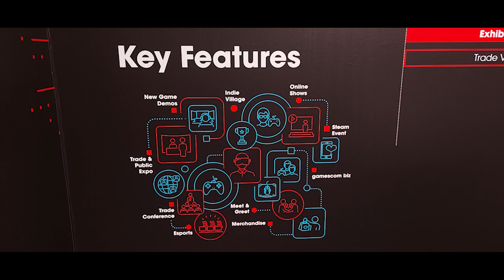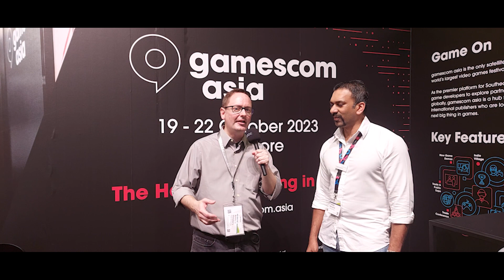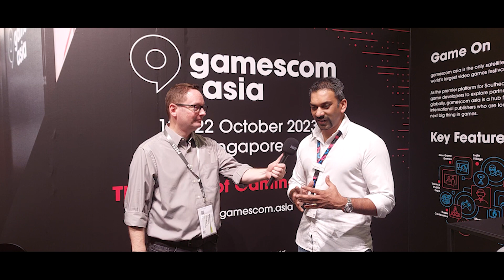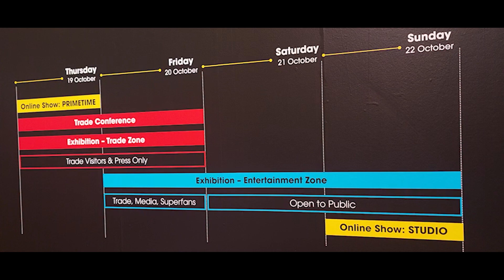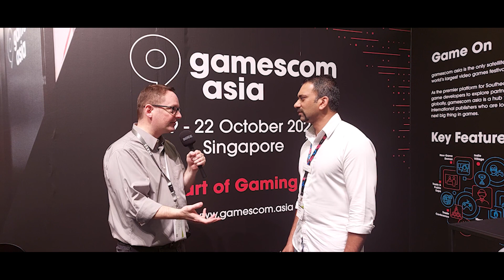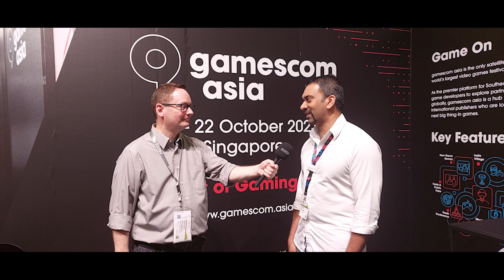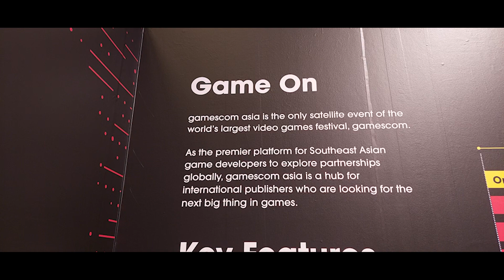Discover the secrets of Gamescom Asia 2023 in Singapore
While attending Gamescom at the Koelnmesse, we had the chance to speak with Prakash Ramajillu from Gamescom Asia. During our interview, we learned about who should attend, how the conference has evolved and the various ways that companies/studios can take part.

Gamescom Asia takes place between October 19th and 22nd in Singapore. This year Gamescom Asia will feature its first live Entertainment Zone, which allows fans to really experience the games and interact with the various studios that will be attending.

We also learned how Gamescom Asia helps trade fair visitors connect with the Asian Market... as well as how one can become a sponsor or partner.

Plus, Prakash told us about a major company that will be speaking this year... CD Projekt Red!

Thank you Prakash Ramajillu, Lena Ng, Elaine Choo, Denise Lim, Jamie Huang, Preston Song, and everyone at Gamescom Asia.
Special thanks to the Koelnmesse and their team for an incredible Gamescom.

This video was filmed by Abdu El Sallag.

Below are all the important Gamescom Asia links...

Chapters
00:00 DYC Intro
00:20 Meet Prakash Ramajillu
00:42 How did it begin?
01:03 Who should attend?
01:20 How many Trade Fair Visitors in 2022
01:44 Benefits to Trade Fair Visitors
02:19 Connecting to the Asian Market
02:46 2023 Speakers
03:12 CD Projekt Red at Gamescom Asia
03:36 2022 Online Entertainment Zone
04:15 How many viewers in 2022?
04:29 2023 In-Person Entertain Zone
05:05 Changes for 2023
06:07 How many Exhibitors in 2023
06:17 Types of Exhibitors in 2023
06:34 Who are the partners?
06:57 How to become a partner/sponsor
07:33 The BURNING QUESTION
08:39 How to learn more
09:18 Final Thoughts

I hope you enjoy the video, if you have any questions or comments leave them below!

I love reviewing tech, games and creative software as well as other products.

​Live Art Tutorials On Behance Every Sunday (Almost. unless my wife has something planned.)